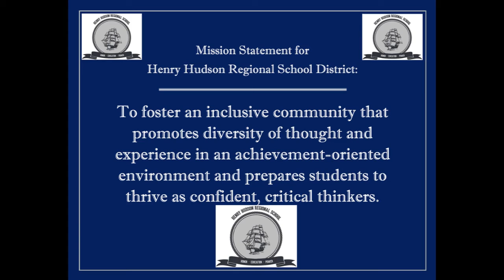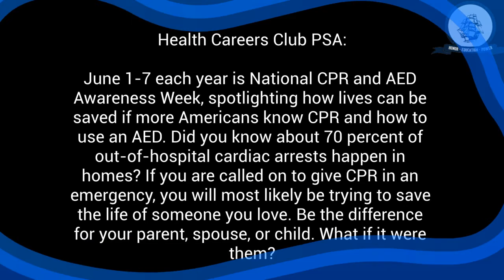Morning Announcements 6 1 21